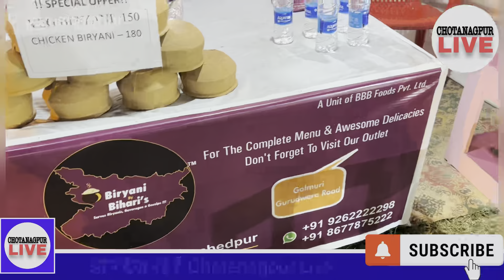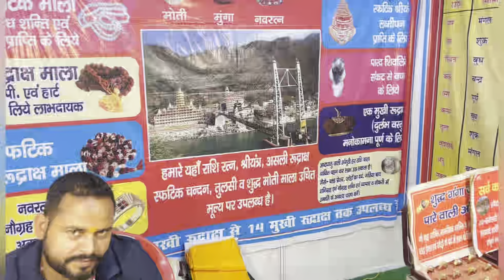जमशेदपुर क्राफ्ट मेला में दिखा कुछ अनोखा कला, नई-नई बिजनेस की मिली जानकारी | CNL News